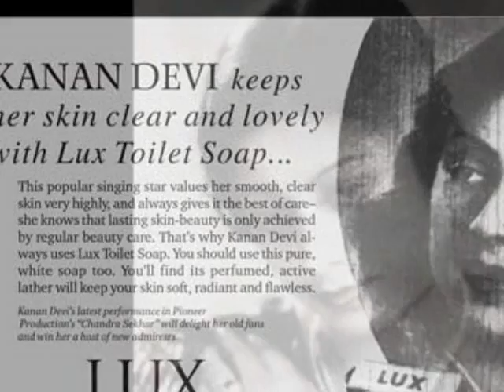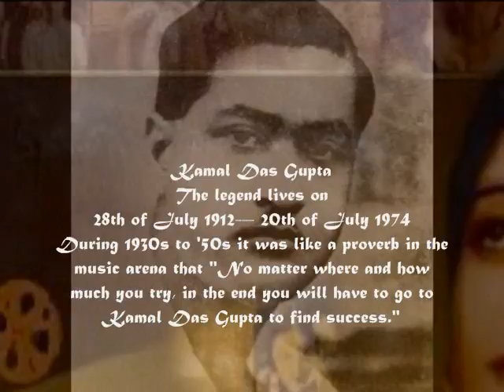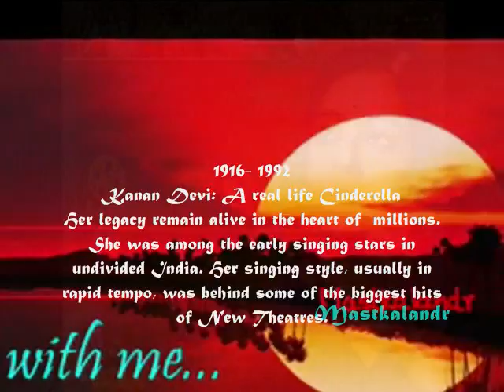duniya ye duniya toofan mail_Jawab 1942_Kanan Devi & P C Barua_ Pt.Madhur_Kamal Dasgupta..a tribute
Song :Toofan Mail ,Duniya Ye Duniya toofan mail..
Movie : Jawab, 1942,
Singer : Kanan Devi,
Lyricist : Pandit Madhur,
Cast  : Kanan Devi,Pramathesh Barua,Ratin Banerjee,Ahindra Chowdhary,Jahar Ganguli, Jamuna,Krishnadhar Mukharjee,Ranjit Roy, Umatara, Vikram Kapoor,Devbala,Tulasi Mukharjee,
Music Directors : Kamal Dasgupta
Director: P.C. Barua,

The plot of movie implies about wealthy, ecentric and self obsessed Manoj caught in a love triangle between Reba, the fiesty, strong headed, ideological and independent daughter of a meek Millionaire and Meena, the softspoken, warm hearted and honest granddaughter of an old Station Master.

Lyrics :-

toofan mail
duniya ye duniya
toofan mail

is ke pahiye
zor se chalte
aur apna rasta tay karte
is ke pahiye
zor se chalte
aur apna rasta
tay karte

sayaane is se
kaam nikaale
sayaane is se
kaam nikaale

bachche samjhe khel
toofan mail
duniya ye duniya
toofan mail

koi kahin ka
ticket katata
ek aata hai
ik hai jaata

koi kahin ka
ticket katata
ek aata hai
ik hai jaata

sabhi musafir
bichhad jaayenge
sabhi musafir
bichhad jaayenge

pal bhar ka hai mel
toofan mail
duniya ye duniya
toofan mail

jo jitni poonji hai rakhte
usi mutaabik safar wo karte

jeevan ka
jeevan ka hai
bhed bataati
jeevan ka hai
bhed bataati

gyaani ko ye rail
toofan mail
duniya ye duniya
toofan mail..

All Time Greats :-
Kanan Devi: A real life Cinderella story
Kanan Devi was among the early singing stars in undivided India. Her singing style, usually in rapid tempo, was behind some of the biggest hits of New Theatres.

Born Kananbala in 1916, her father, Ratan Chandra Das passed away when she was only five. Her mother, Rajbala Devi raised her amidst severe hardship. For a meager remuneration Kanan made her debut as a child actress with the movie Joydev (1926).

Thus started the journey of a remarkable woman whose life was no less than a fairy tale. From 'Kanan Bala' to 'Kanan Devi', the journey of this legendary actress and singer was fascinating.

Kanan got her first break in films as a lead actress, with Jorbaraat (1931) directed by Jyotish Banerjee. She was only 15 then. PC Barua was unable to enlist her for the role of Paro in Devdas (1935) but she played the lead in his Mukti (1937).

An untrained singer when she stepped into the film-zone, she trained briefly under Ustad Allah Rakha in Lucknow. She was employed as a singer at Megaphone Gramophone Company, receiving further training from Bhishmadev Chatterjee. She later mastered Rabindra Sangeet with Anadi Dastidar.

Mukti made Kanan a star and led to a fruitful association with New Theatres.

The success of Bidyapati (Bangla)/Vidyapati (Hindi) (1937) in which she demonstrated perhaps her finest performance, propelled her to the crest of stardom.

To quote critic Krishna Chaitanya, "Kanan Devi has the marvellous gift of smoothly carrying over to the melodic elaboration, the intimate expressiveness of speech -- occasional aspiration of vowels, accented speech rhythms and sensitive manipulation of volume."

Kanan Devi remained the top star of New Theatres till she resigned in 1941 and began to freelance in Hindi and Bangla films. Jawab the following year saw perhaps her biggest ever hit song Toofan Mail, which is hummed by many to this date.

Even though she was a singing sensation, music and songs were secondary to the narration of a story. In fact powerful narrative appeal made up for most of the technical and other deficiencies Bangla cinema may have suffered from at the time and was a key to the success of the New Theatres Films.

Kanan Devi turned producer with Shrimati Pics in 1949 and launched the film Ananya. Her own productions were mainly based on Sarat Chandra stories and were directed by her husband Haridas Bhattacharya.

Kanan Devi's last film was Indranath Srikanta O Annadadidi (1959). She wrote an autobiography Shobarey Ami Nomi (1973) and in 1977, Kanan Devi, the then considered 'first lady of Bangla Films' was awarded the Dadasaheb Phalke award for her contribution to Indian cinema. She also worked as President of the Mahila Shilpi Mahal, an organisation that helps aged and needy female artistes of yesteryears.

The legendary diva passed away on July 17, 1992 but her legacy remain alive in the heart of millions.
Kamal Das Gupta
The legend lives on
Shafin Ahmed

During 1930s to '50s it was like a proverb in the music arena that "No matter where and how much you try, in the end you will have to go to Kamal Das Gupta to find success." Among many artistes who found recognition through Kamal Das Gupta's compositions were Juthika Roy, Jogonmoy Mitra, Shanta Apté, Hemant Mukherjee, Talat Mahmood, Shubhalakshmi, K. Mallik, Indubala, Angurbala, Mrinal Kanti, Satya Chowdhury and of course Feroza Begum, the finest Nazrul Sangeet artiste. The total number of songs composed by him is an astonishing number of over 8000 of which about 400 are Nazrul songs.